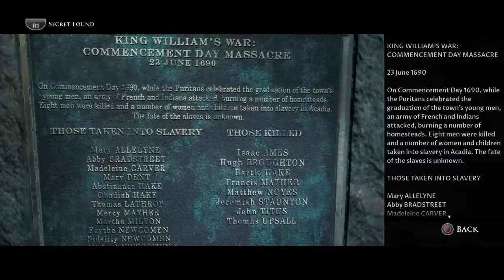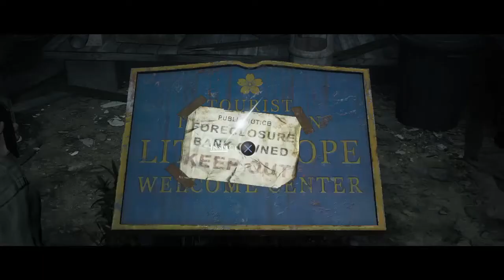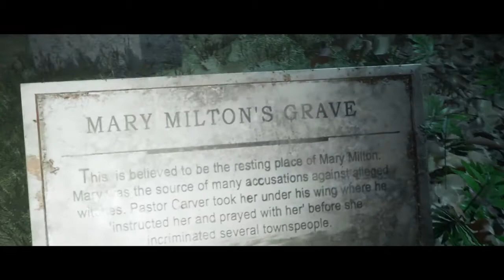LITTLE HOPE - INSTINCTIVE REACTION - PART 5-no commentary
LITTLE HOPE - INSTINCTIVE REACTION - Chose all of the Heart decisions -no commentary